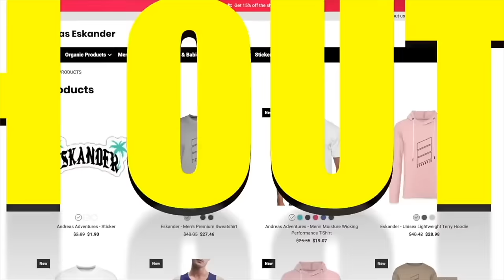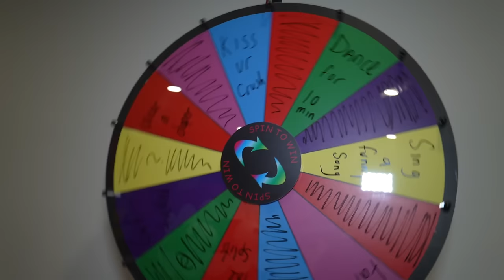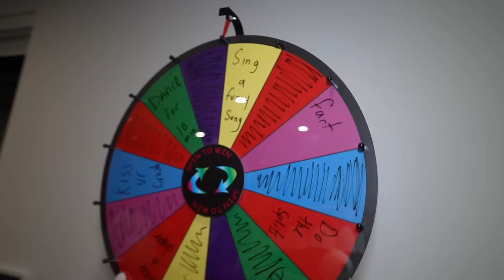CAINE CAPTURED POMNI ON A CIRCUS WHEEL IN REAL LIFE! (DIGITAL CIRCUS MOVIE)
andreaseskander

andreaseskander

andreaseskander